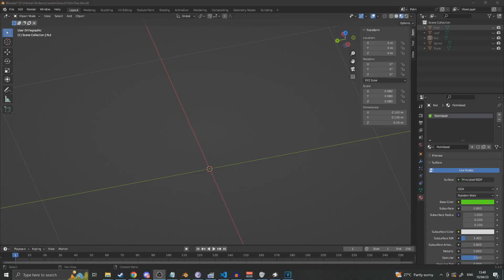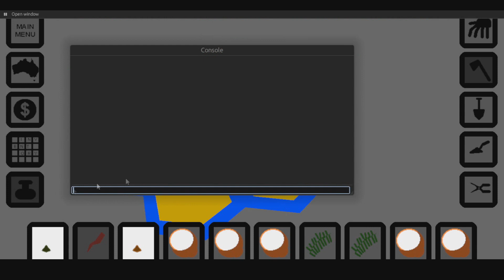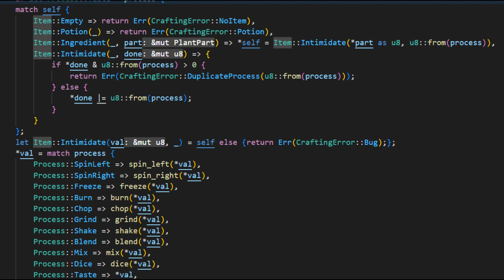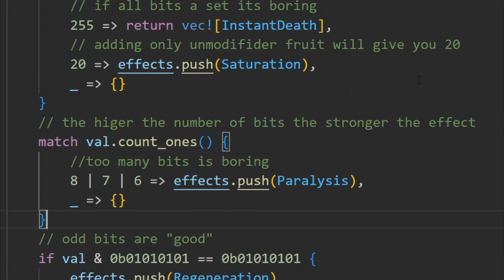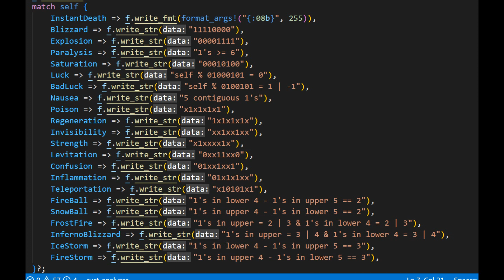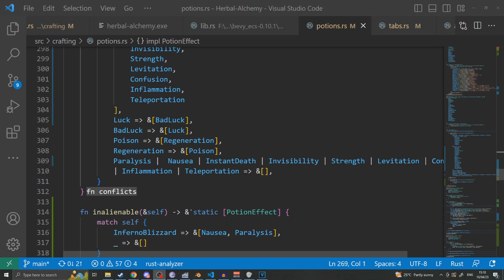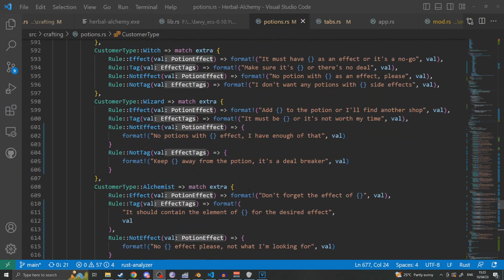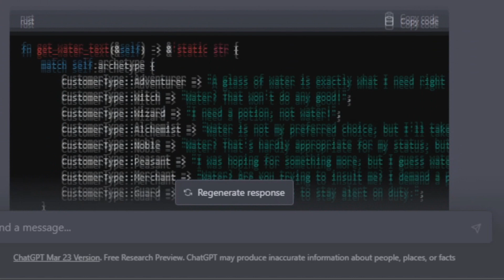This is getting a little out of hand. Bevy Game Jam: Day IDK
in this part, I go over what I did for the last week for the bevy game jam and revile that I am secretly outsourcing all my creativity to ChatGPT